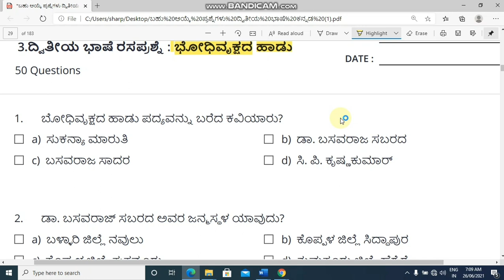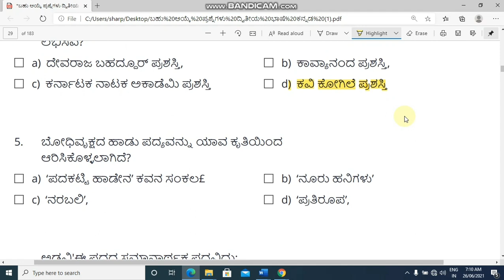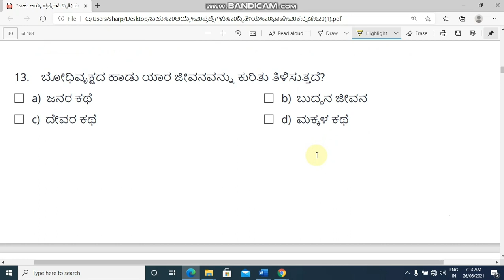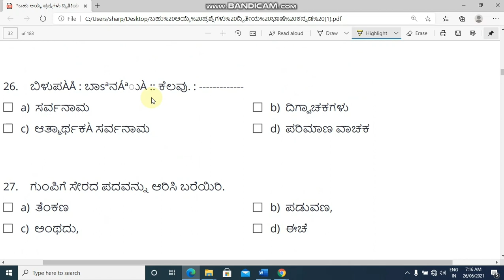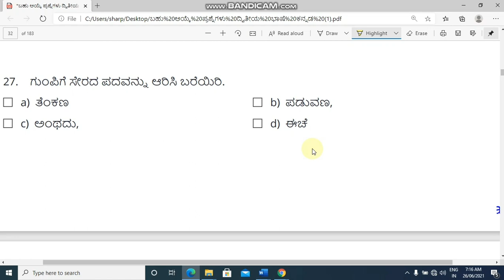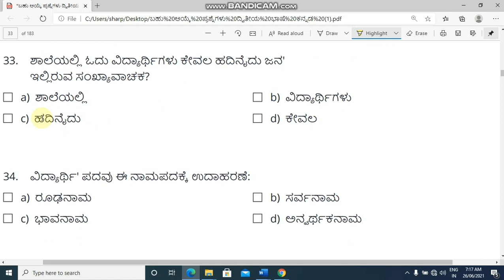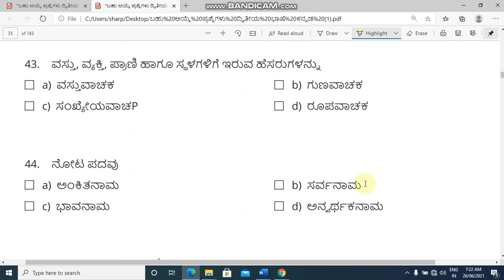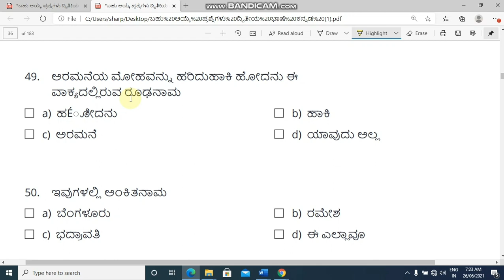Bhodivrukshad haadu -50 MCQ's l second language kannada l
Sslc exam July 2021
Multiple choice question series

1. *Hindi* -

2. *Social* *science* -

3. *Science* _

Kseeb release core subject model question paper 2021
ಎಸ್ ಎಸ್ ಎಲ್ ಸಿ ಪರೀಕ್ಷೆ ಜುಲೈ 2021
ಮಾದರಿ ಪ್ರಶ್ನೆ ಪತ್ರಿಕೆ ಪ್ರಕಟಣೆ

Thanks
Please share this links to your friends🙏🙏